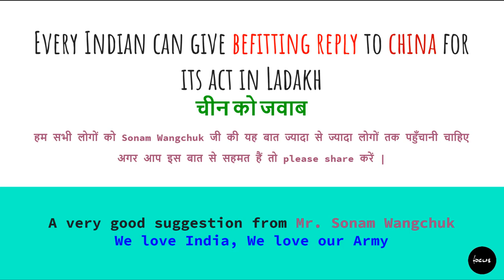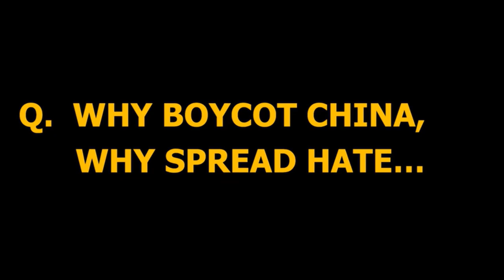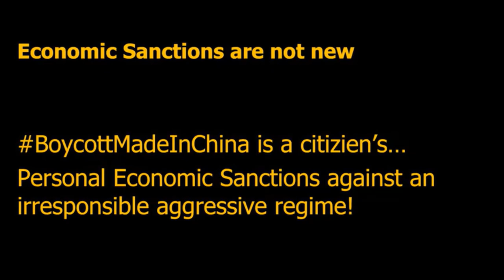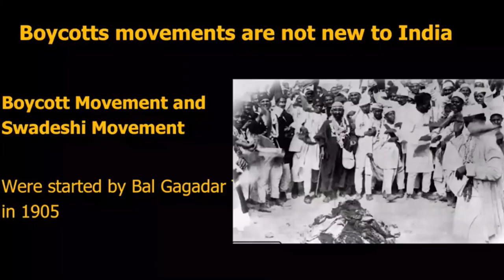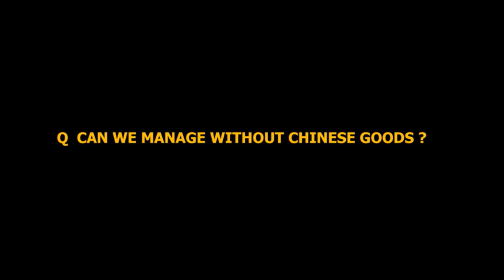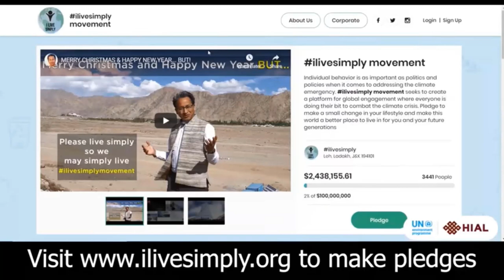Reply to China by Indians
Source - Sonam Wangchuk
Spreading his message to maximum Indian people
If you agree with him or us do share his message and follow...